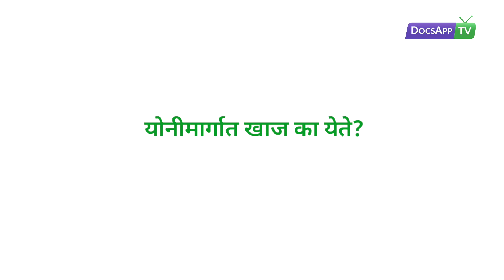योनीमध्ये खाज का होते? vaginal itching, AsktheDoctor - DocsAppTv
Dr. Neha Dagade
 - MBBS, MS - Obstetrics & Gynaecology

योनीमार्गात खाज का येते?

आजकाल योनीमार्गातील खाज हा एक कॉमन प्रॉब्लेम आहे.

हे शक्यतो फंगल आणि बॅक्टेरियल इन्फेक्शनमुळे होते जे

असुरक्षित यौनसंबंध, वैयक्तिक स्वच्छता न पाळणे,

डायबेटीस कण्ट्रोलमध्ये नसणे, विविध केमिकलयुक्त प्रसाधनांचा वापर या सर्वांमुळे होऊ शकते.

तुम्हाला जर असा काही त्रास असेल तर,

ऑनलाइन डॉक्टरांशी निःसंकोचपणे बोला.

कारणे:

इन्फेक्शन

वैयक्तिक स्वच्छता न पाळणे

डायबेटीस

केमिकलयुक्त प्रसाधने

More Info.

योनीमार्गात खाज होण्याची अनेक कारणे आहेत. यामागे प्रामुख्याने वैयक्तिक स्वच्छता न पाळणे हे कारण असते. स्त्रियांनी वैयक्तिक स्वच्छता पाळणे अत्यंत महत्वाचे आहे कारण स्त्रियांच्या योनीमार्गात इन्फेक्शन होणे खूप सहज आहे. हि इन्फेक्शन्स हि  शक्यतो फंगल आणि बॅक्टेरियल प्रकारची असतात जी असुरक्षित यौनसंबंध, वैयक्तिक स्वच्छता न पाळणे यामुळे होतात. जर कोणी पुरेपूर वैयक्तिक स्वच्छता पळत असेल तरीही त्यांना अशी खाज जाणवत असेल तर  याचे कारण म्हणजे डायबेटीस कण्ट्रोलमध्ये नसणे हे असू शकते तसेच विविध केमिकलयुक्त प्रसाधनांचा वापर या सर्वांमुळे होऊ शकते.

या सर्वांवर उपाय म्हणजे योनीमार्गाचा स्वच्छता पाळणे अत्यंत आवश्यक आहे. जर हे डायबेटिसमुळे असेल तर डायबेटीस नियंत्रित करणे अत्यावश्यक आहे. डायबेटीस मध्ये रक्तातील साखरेची पातळी वाढते, आणि वाढलेल्या साखरेमुळे इन्फेक्शन वाढते. व खाज निर्माण होते. या सर्वांसाठी तुम्ही डॉक्टरांचा सल्ला घेणे आवश्यक आहे. तुम्हाला अशी काही तक्रार असेल तर तुम्ही ऑनलाइन स्त्रीरोग तज्ञांचा म्हणजेच गायनेकॉलॉजिस्ट चा सल्ला घ्यावयास हवा.